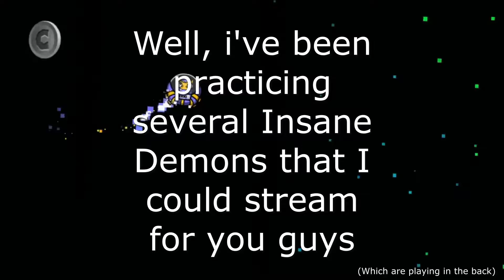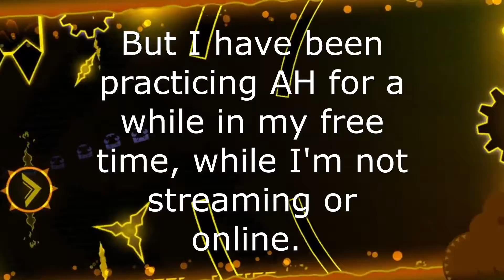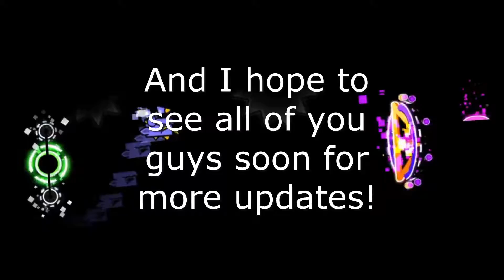UPDATE!: What's happening with my content? What about Awakening Horus? || Channel News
Yup this is big stuff for my channel , and I hope to see you all soon to help me get through this hell of a ladder I have coming up.